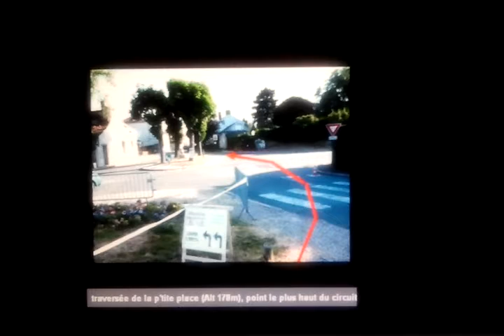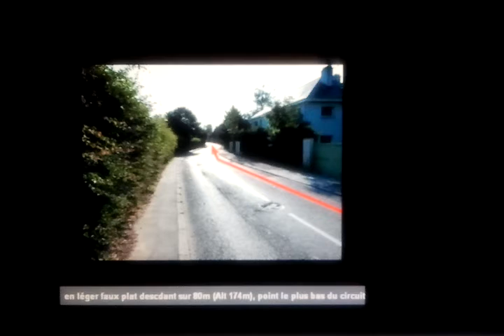Les 24heures des Yvelines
samedi 19 mai 2012, Départ 11h